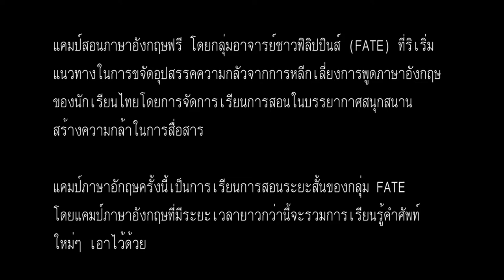music video ครูฟิลิปปินส์ใช้ภาษาท่าทางช่วยยกระดับการเรียนรู้ภาษาอังกฤษของนักเรียนไทย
(See English text below)

แคมป์สอนภาษาอังกฤษฟรี โดยกลุ่มอาจารย์ชาวฟิลิปปินส์ (FATE) ที่ริเริ่มแนวทางในการขจัดอุปสรรคความกลัว­จากการหลีกเลี่ยงการพูดภาษาอังกฤษของนักเร­ียนไทย โดยการจัดการเรียนการสอนในบรรยากาศสนุกสนา­น สร้างความกล้าในการสื่อสาร

แคมป์ภาษาอักฤษครั้งนี้เป็นการเรียนการสอน­ระยะสั้นของกลุ่ม FATE ซึ่งแคมป์ภาษาอังกฤษที่มีระยะเวลายาวกว่าน­ี้จะรวมการเรียนรู้คำศัพท์ใหม่ๆ ด้วย

The Filipino Ajarns [Teachers] Toward Education (FATE) is using a highly simplified sign language at their free English camp to enhance the English learning capabilities of Thai students, who are neither deaf nor mute.

“It helps children to learn and remember the English words of songs they are learning by acting them out but it is quite challenging to act out a full sentence or phrase. However, complete sentences can be easily acted out by even the most simplified version of a sign language,” says Mary Rose Alberto, a FATE coordinator from KPIS.

"Using simplified sign language is fun and helps children learn English better because they serve as visual references to what are being learned," says Abigail Alvarez, the English camp MC and a FATE member from KPIS.

Grade six student Narawan Khumlanghan said: "The English camp activities by Filipino teachers are really fun. I wish to learn more English sentences and vocabularies related to real life situations. I wish to improve my conversation skills and learn how to string together words into sentences. This English camp helps us complement our classroom English lessons, too."

Grade nine student Nutwaree Mene said:"The English camp is good because we are able to practice our English. We get the chance to construct sentences using new and familiar words and have fun while doing it."

Grade three student Janjira Jantabut, together with grade two students Pornsawan Pailin, Kanyarat Aerin and Anuchit Munlakorn said they were very happy after hearing that a two-day-free English camp would be held at their school.

“We learned many things. We had opportunities to speak in English with Filipino teachers. They are fun to study with and their teaching style is very good. We wish they could teach us every month.”

Dr Pranee Nookhao, the director of Wat Kaew Silaram School at Phanat Nikhom, Chonburi thanked Fate for holding a fun-filled and motivating English conversation camp at their school from 15-16 November 2014.

Over 90 Prathom and Mattayom students (grade 1-9) attended the English camp.

Twelve Filipino teachers participated from five schools, namely: Daruna Ratchaburi School, Keera-pat International School (KPIS), Siam International, Sarasas Witaed Suvarnabhumi and Minburi.

“It is with great pride and joy to congratulate Filipino Ajarns Toward Education (Fate) for spearheading the English Camp. Kudos to all Teacher Volunteers as well who shared their time and effort to make this activity a reality. KPIS International School remains steadfast in its commitment to support outreach programs such as English camps for our neighbouring Thai communities,” says Ms Dew Intakanok, Director for Academics (KPIS).

Keera-pat International School (KPIS), which provided funds to the camp, was represented by six teachers and volunteers, including Abigail L Alvarez, Genevieve D Albades, Khristin Eve B Culajara, Margrette Rozen G Paraiso and Mary Rose G Alberto.

Sincere Florife R. Bagaboyboy and Zennaida Paler are from Siam International School: Roshenna May Rioja and Yvon Claire P Lacson  teach at Sarasas Witaed Suvarnabhumi and and another male teacher teaches at Sarasas Witaed Minburi.

Carmel Grace C Mabale of Daruna Ratchaburi School in Rachaburi province hopped on several vans all the way to Phanat Nikhom to join the English camp. The travel took her six hours.

The 2-day-free English camp was also supported by Leo Club Plaikaew, a youth organisation of Lions Clubs International.

At their free English camp, FATE taught students to sing and act out the lyrics of FATE’s theme song “We are Friends,” which they wrote to the tune of “This Old Man” or more popularly known as the “Barney – I Love You” nursery song.

Miss Alberto said that the FATE song “We are Friends” underpinned the goal and teaching style of the group’s brand of English camp.